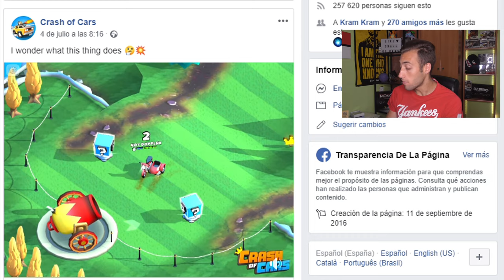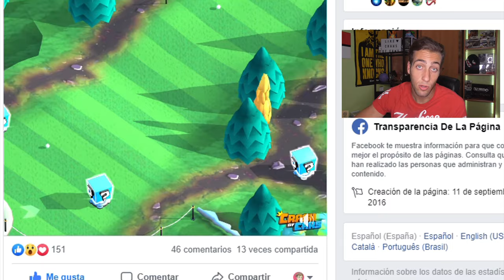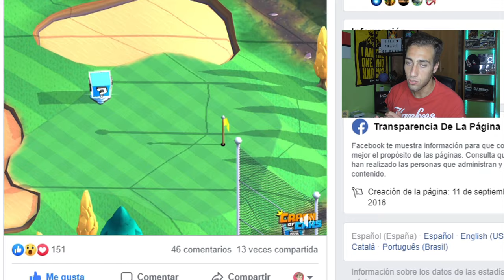NUEVA ACTUALIZACIÓN MUY PRONTO!!😍¡ESTE MAPA LO PARTE!🔥 | CRASH OF CARS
NUEVO MAPA, NUEVOS COCHES, CAÑONES QUE TE LANZAN, ¿HABRÁ NUEVO COCHE OCULTO?